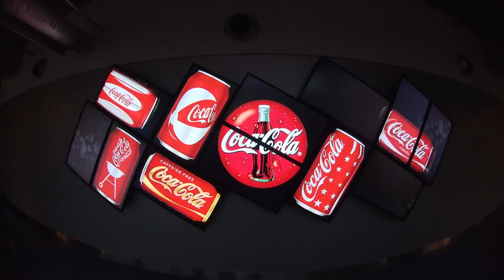Dmi Vision - video showcase - Ziris canvas in action HD